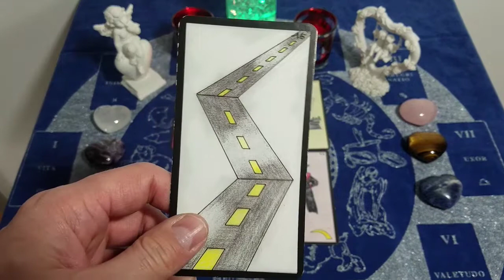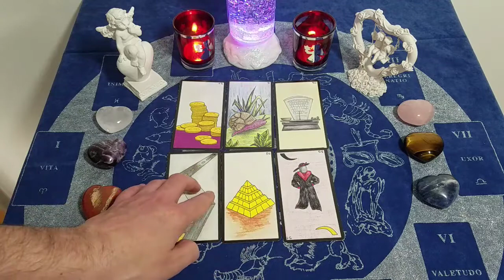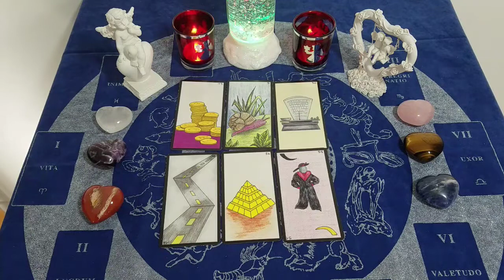💲♊ GÉMEAUX DU 1er AU 7 MARS 21 ♊💲 Domaine financier.